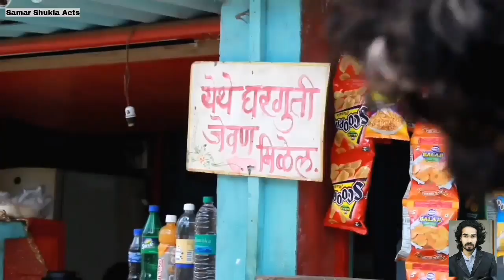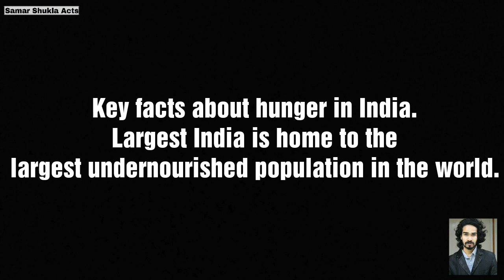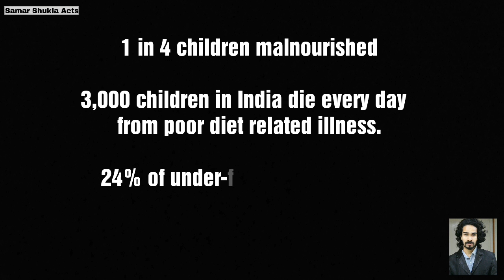Umeed | Samar Shukla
अगर आपके पास जरूरत से ज्यादा कुछ भी है,तो जरूरतमंदो की सहायता से पीछे मत हटो।